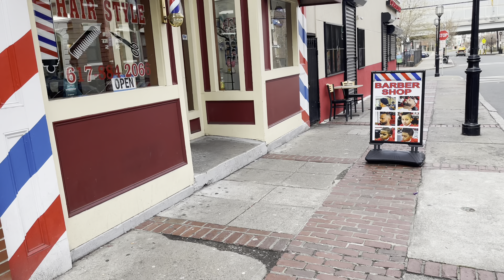A Greek-Filipino Life In Chelsea